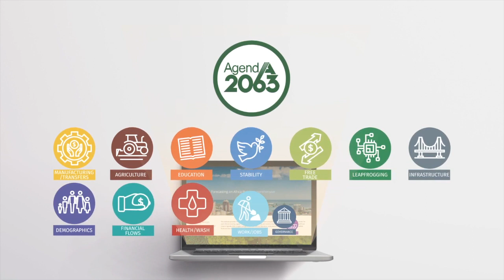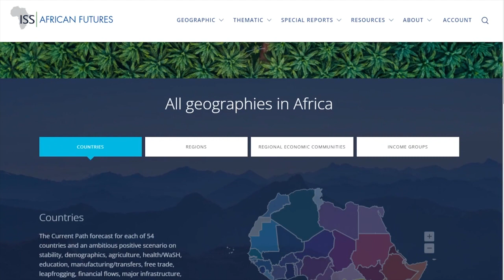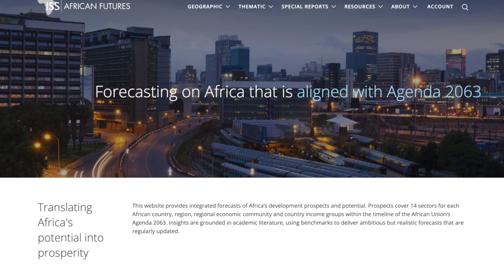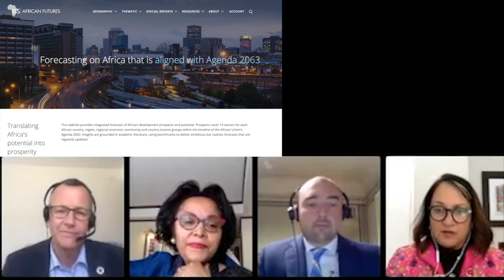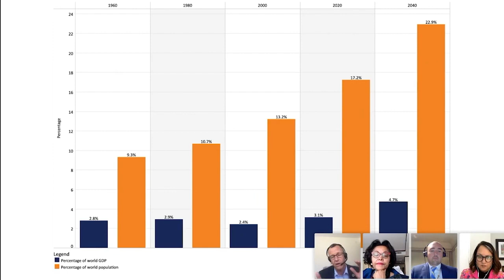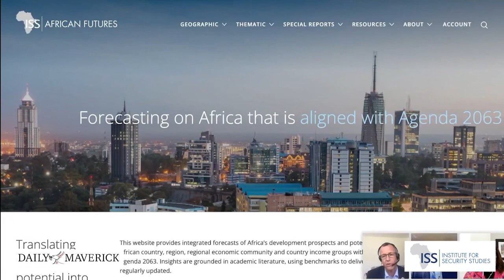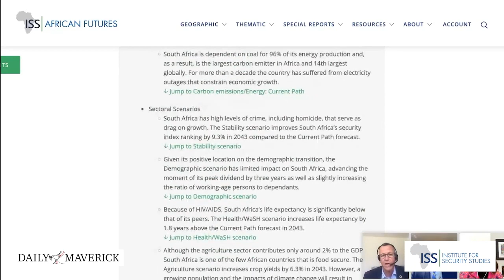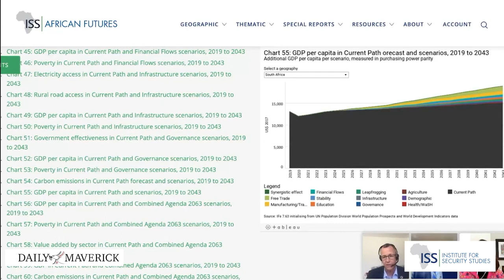Africa’s tomorrow: a platform of hope and potential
A new ISS website provides integrated forecasts and data for all Africa’s countries and regions.